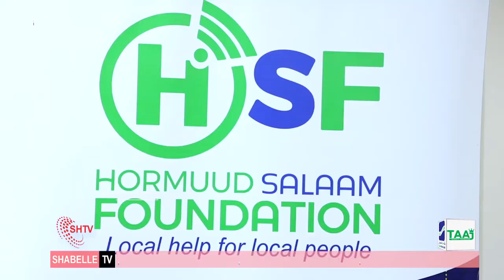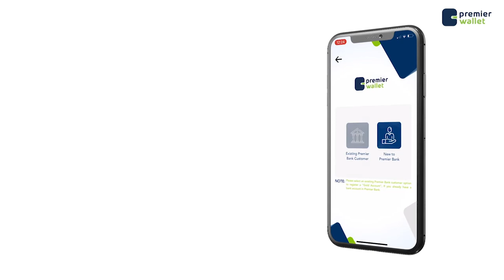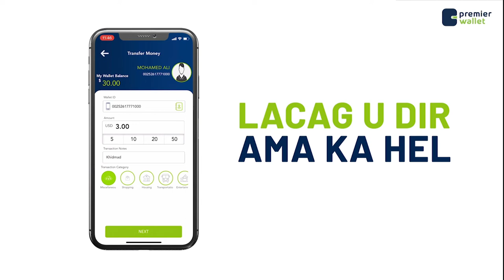Hay’ada Hormuud Salaam Foundation oo Guryasamo gudoonsiisay lacag lagusameenaayo guur wadareed.